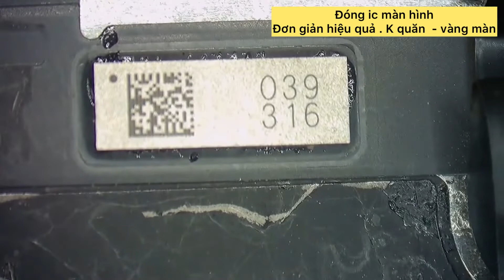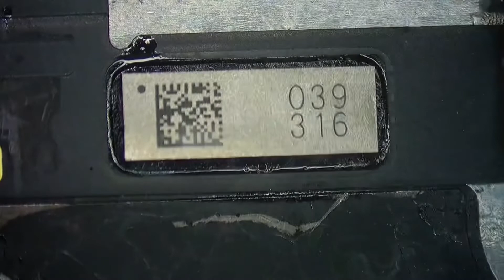Đóng ic màn hình iphone. Cách mài ở mô tả